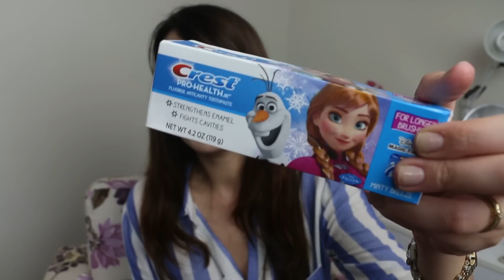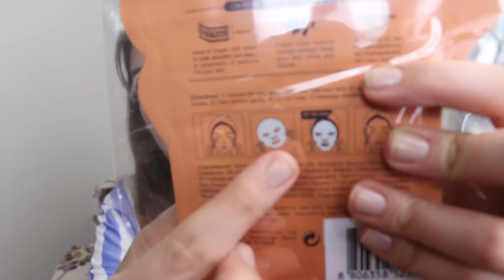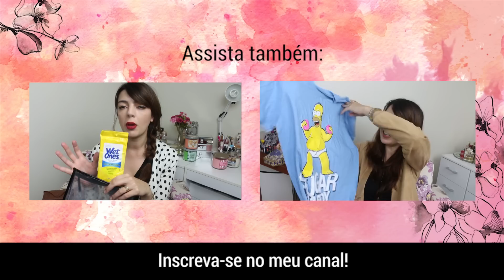Compras de beleza em Orlando (Sephora, Wallgreens e Bath and Body Works) | Lia Camargo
Como vocês sempre acham o Top 5 muito pouco, gravei um vídeo mostrando todas minhas comprinhas de beleza da viagem de Orlando. Tem maquiagem, cosméticos e até aparelho de depilação!
Lojas: Sephora, Wallgrees e Bath & Body Works

ESTOU USANDO
Camisa Zara
Batom Ravishing MAC

ME SEGUE!